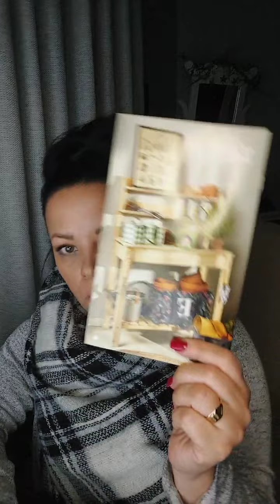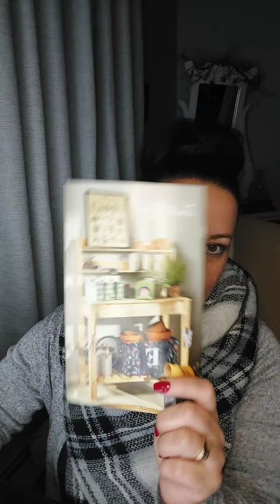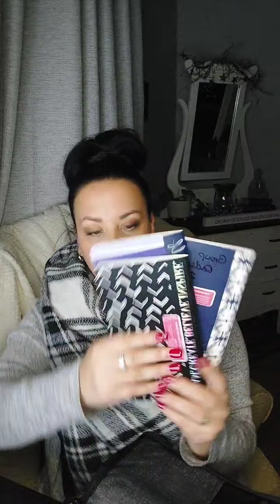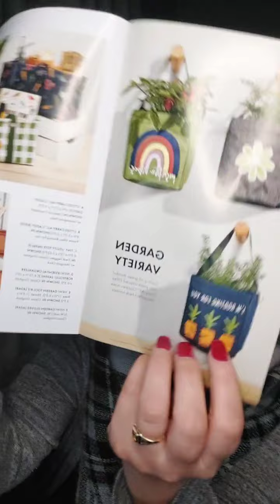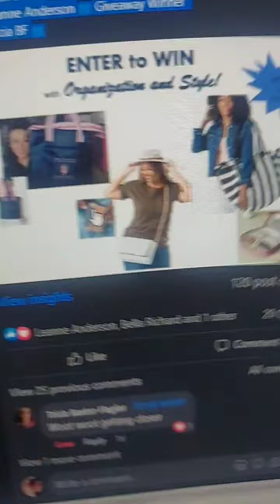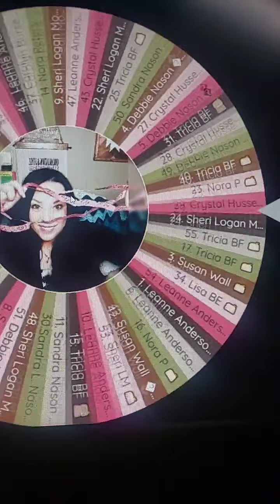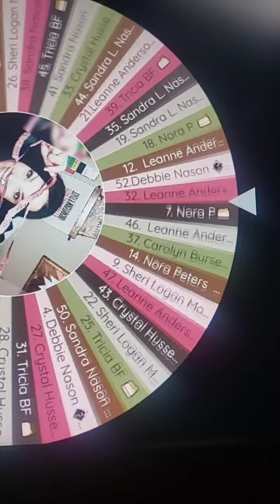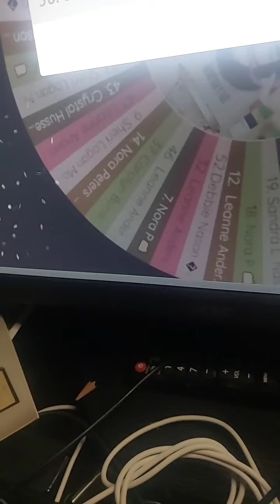WNL - Feb 9 2022 Draws, news and more!